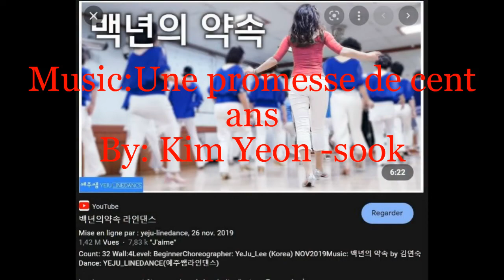CENT ANS DE DANSE EN LIGNE PROMISE (백년의약속 라인댄스)...( Yeju_Lee---Korea) dance with count fr+eng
Voici une danse qui date un peu mais que j'ai faite parce que à chaque fois que je la fais je me sens joyeux et l'âme en paix. Je ne sais si ce sont les pas ou la magnifique voix de Kim Yeon -sook mais ce que je sais c'est que la joie s'installe en moi. Il faut dire que de nombreuses danses de Mme Yeju_Lee sont très joyeuses et empruntes de romantisme. Cette danse se fait sur 4 murs et tourne horaire. Il n'y a pas de tag et de restart et c'est une danse super facile. Donc faites comme moi ; devenez joyeux en faisant cette danse

Here is a dance that is a little dated but that I did because every time I do it I feel happy and at peace in my soul. I don't know if it's the steps or the beautiful voice of Kim Yeon-sook, but what I do know is that joy settles in me. It must be said that many of Ms. Yeju_Lee's dances are very joyful and full of romance. This dance is done on 4 walls and rotates hourly. There's no tag and restart and it's a super easy dance. So do as I do; become joyful while doing this dance

Choreographer: Yeju_Lee
Music; 백년의 약속 by 김연숙  ( Une promesse de cent ans par: Kim Yeon-sook